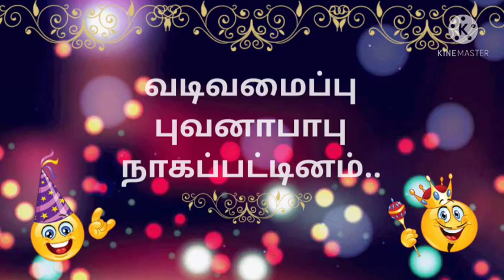வண்ணத்துப்பூச்சிகள்//அல் வாஃபிகா// பேச்சுத் திருவிழா// 16.04.2021